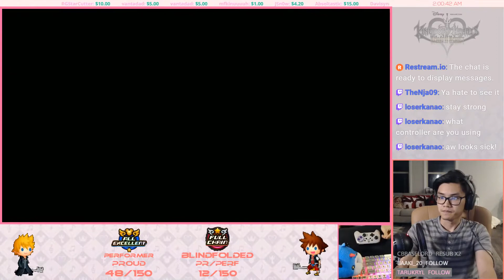Kingdom Hearts: Melody of Memory - Bibbidi Bobbidi Boo【PROUD | PERFORMER | ALL EXCELLENT | A+++】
Follow my stream to be along for the ride!

Recorded/Streamed using an Elgato HD60S playing on a Nintendo Switch